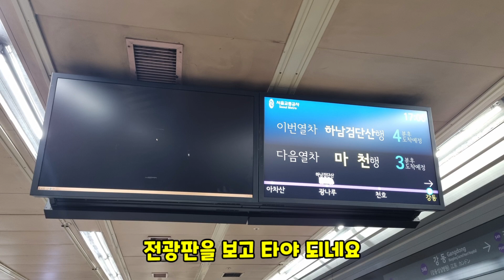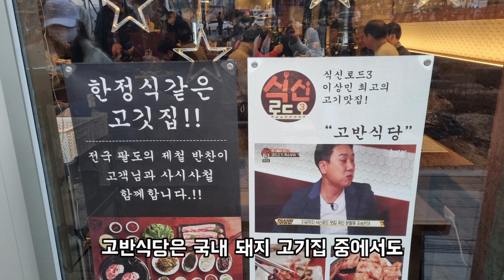전국적으로 소문난 고기집에 과연 그맛은?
고반식당(상일동역점)
주소: 서울 강동구 고덕로 399 고덕센트럴푸르지오 메가스퀘어동 1층 132호
영업시간: 16:00~23:00 (라스트오더: 21:30)
(부산이 대체적으로 저렴 하네요)
(여러분들의 후원은 영상 제작에 큰 도움이 됩니다)